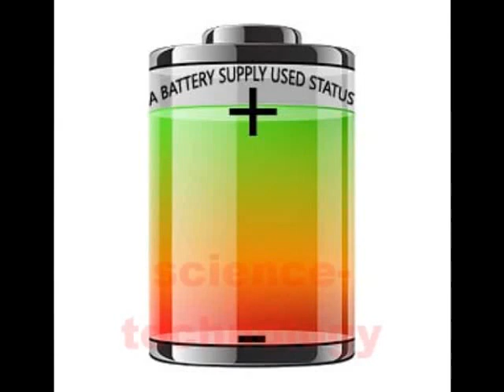making available a battery again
rechargeable batteries and re-evaluation